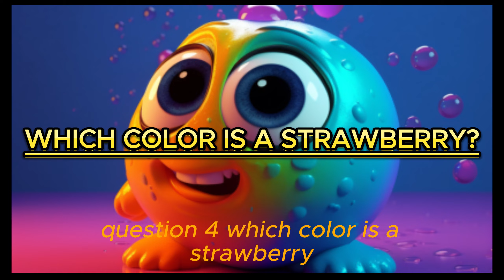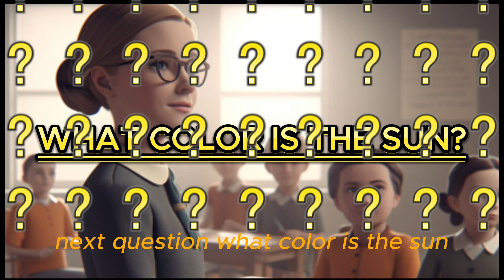The Rainbow Color Quest - Short Kids Animation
The 'Kids Rainbow Color Quest' is a captivating tale celebrating unity, diversity, and the joy of a world painted in every shade of the rainbow."